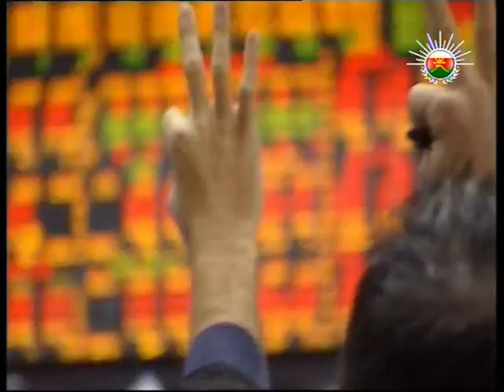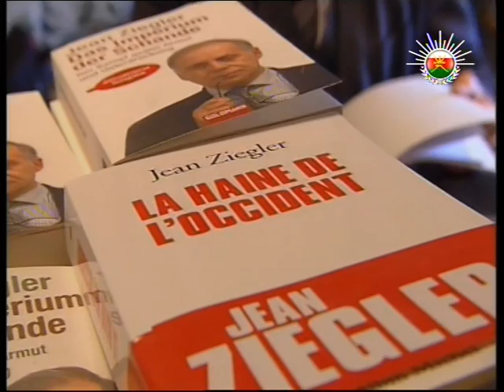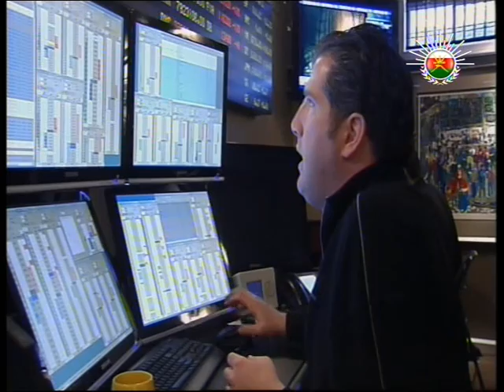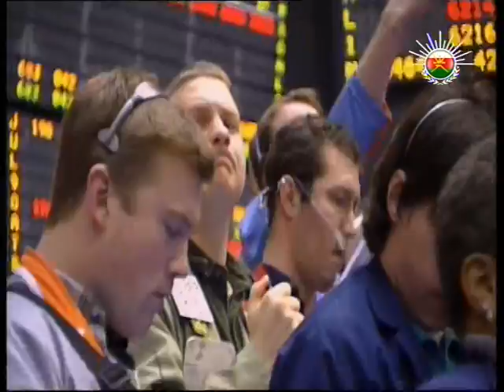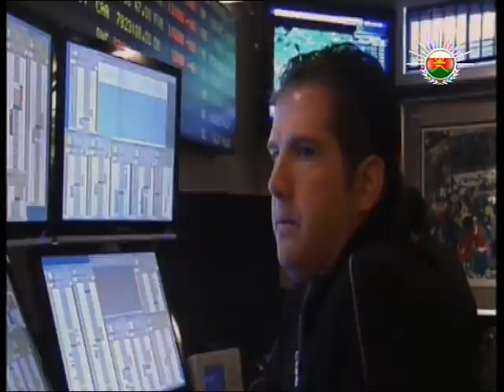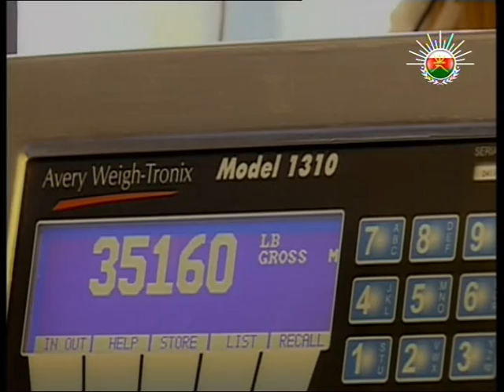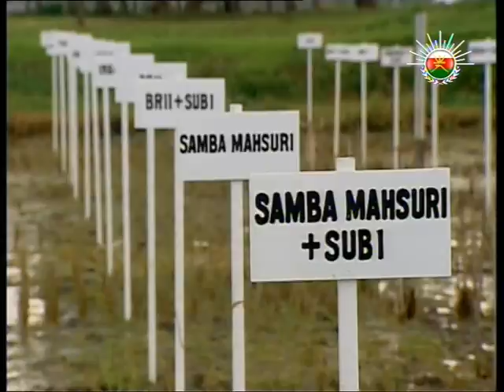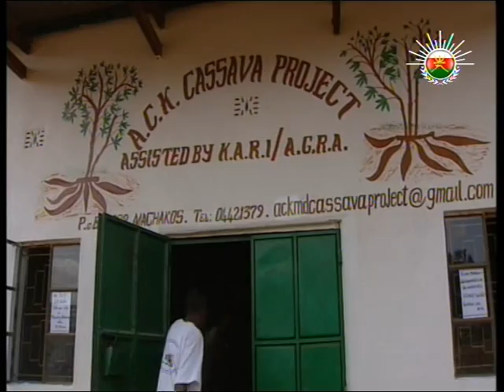تحديات اقتصادية ازمة الغذاء ...مضاربة ..منتجه للجوع .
هذا برنامج يخص الاقتصاد ..ويتحدث عن ازمة الغذاء في العالم ,,كما نعرف ان سكان العالم يتزايدون ..ولذلك يحتاجون الى فائض من الغذاء كثير ..وتكاثر الناس وقلة الغذاء ثم ايضاً قلة مصادر الطاقة البترول ..تمنع انتاج غذاء يكفي سكان العالم باجمعه ..اذن ..ماهي اجتهادات العالم في هذا الموضوع ..؟؟؟ مادور الدول المتقدمة في هذه الاشكاليه ..وهناك ملايين من الناس يموت من الفقر ..؟؟ويموت من الجوع ..؟؟ مادور ورأي العلماء في هذا ؟ وهل لديهم حلول ؟ هذا مستشاهدونه في هذا البرنامج ..